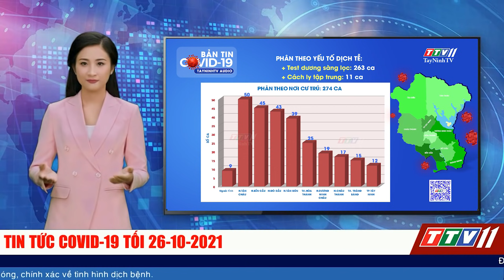TIN TỨC COVID-19 TỐI 26/10/2021 | Tin tức hôm nay | TayNinhTV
Thông tin từ Thường trực Sở Chỉ huy phòng, chống dịch Covid-19 tỉnh, cập nhật từ 18g00 ngày 25/10/2021 đến 18g00 ngày 26/10/2021, Tây Ninh ghi nhận 274 ca dương tính với SARS-CoV-2, tăng 231 ca so với ngày 25/10/2021.
Quý vị hãy quét mã QR góc dưới màn hình khi xem kênh truyền hình Tây Ninh TTV11 hoặc truy cập địa chỉ để nhận thông tin nhanh chóng, chính xác về tình hình dịch bệnh.